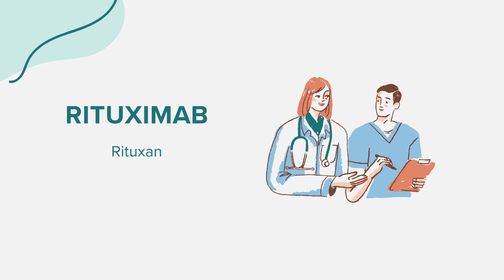Rituximab (Rituxan) - Drug Rx Información (Spanish/Español)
Información general sobre Rituximab (Rituxan). Contenido creado utilizando inteligencia artificial con el objetivo de conectar el acceso entre comunidades. Por favor, señale cualquier sugerencia o error en la sección de comentarios. ¡Gracias!